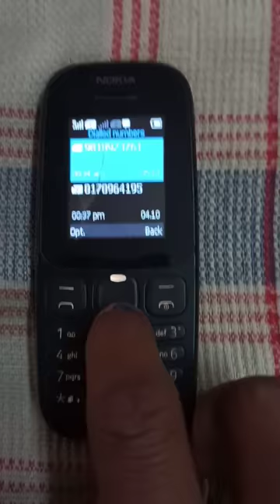how to find the dial number in Nokia keypad mobile me dial number Kaise Dekhen